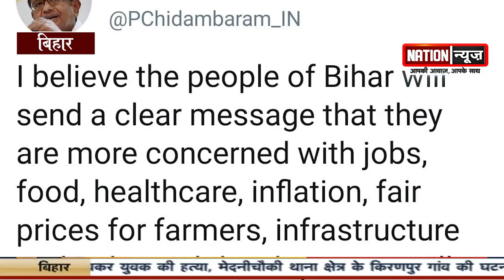देखिए Bihar की तमाम बड़ी खबरें बस एक क्लिक पर...Nation News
​@nationnews1066 देखिए Bihar की तमाम बड़ी खबरें बस एक क्लिक पर...Nation News
nationnews nationreview latestnews tejaswiyadav matganana exitpoll railways chhathpuja topnews breakingnews latestbiharnews latestupdate biharelection2020 biharassembalyelection biharchunav2020 biharvidhansabhachunav2020 biharpolitics biharpoliticalnews biharpoliticsupdate biharlatestnews jamui pmmodi Biharnews jamuinewsupdate biharnewsupdate livecities news4nation thelivetv theltv aajtak news18india newstoday newstomorrow bihar indianewsupdate ABPlive Republicbharat sushantsinghrajput bhagalpurnewsupdate jahanabadnewsupdate jhajha​ @Nation News देखिए Bihar की तमाम बड़ी खबरें बस एक क्लिक पर...Nation News
​ @Nation News  देखिए Bihar की तमाम बड़ी खबरें बस एक क्लिक पर...Nation News